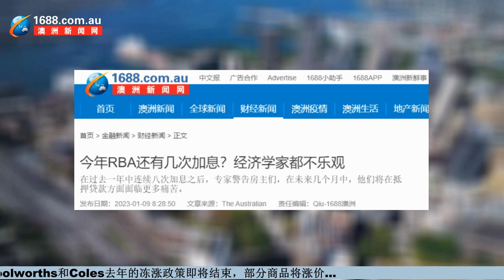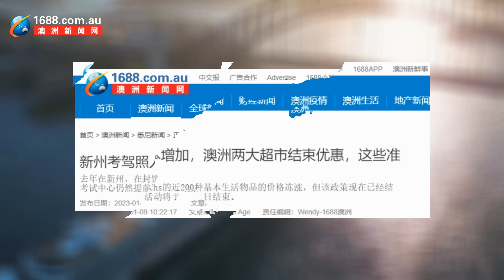【0109晚间新闻播报】新州工党公布竞选住房政策；新维州均发现高传染性毒株XBB1.5；澳洲商界呼吁进一步提高移民配额；澳洲仍是国内游客首选；A型链球菌感染激增